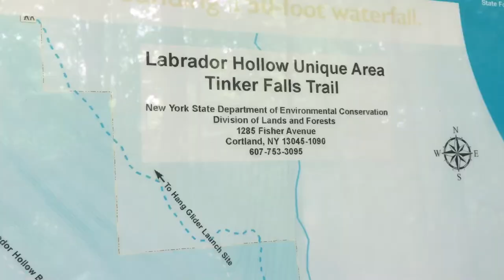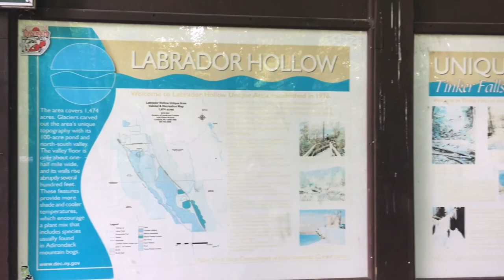Let’s go to Tinkers Falls at Labrador Hollow Unique Area! Tinker Falls is a pretty little waterfall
Tinkers Falls is a 50’ waterfall in Labrador Hollow Unique Area south of Syracuse, NY.

A quick walk from the parking lot we see a beautiful area filled with the sounds of falling water.

Come along with us and let’s see this amazing little waterfall!

We’re Kenners and Becula! We are also on the other social media things-